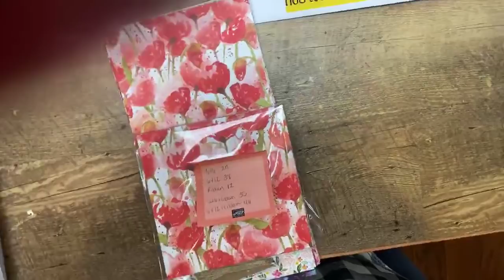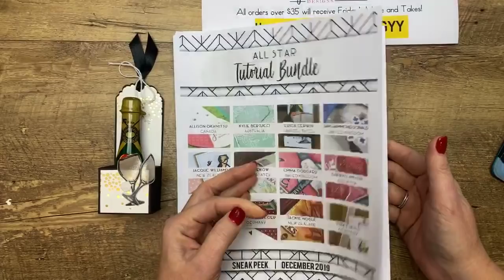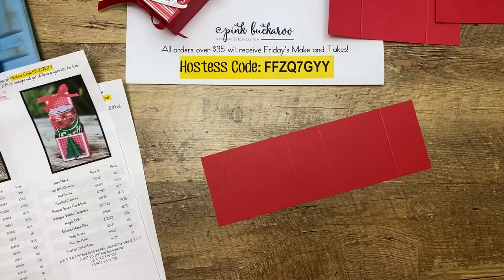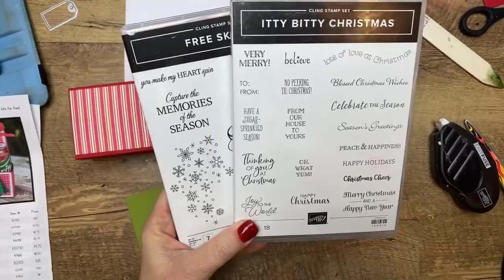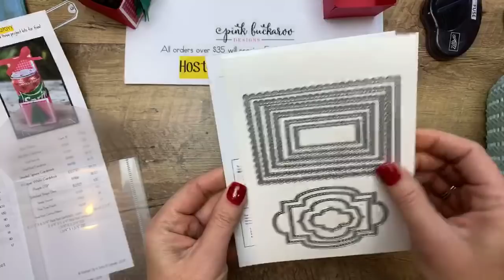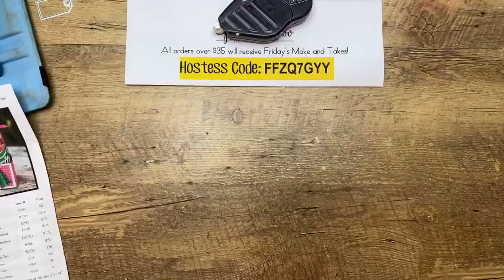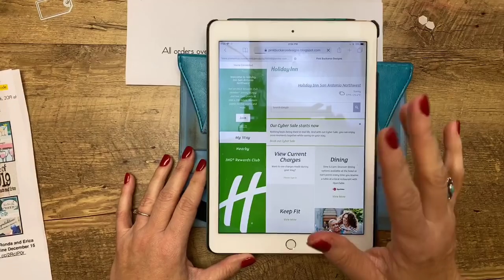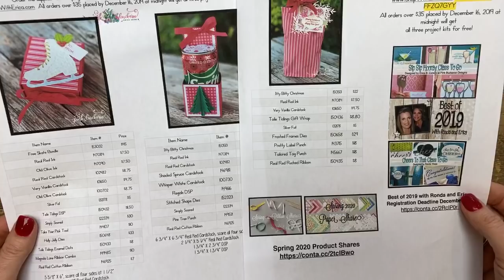Facebook Friday- Last Minute Christmas Treats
Facebook Friday- Last Minute Christmas Treats (Recording)